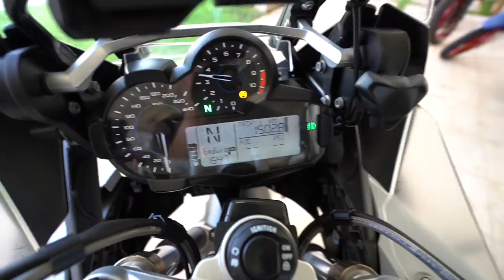NÃO ESTOU GOSTANDO DESSA CONFUSAO